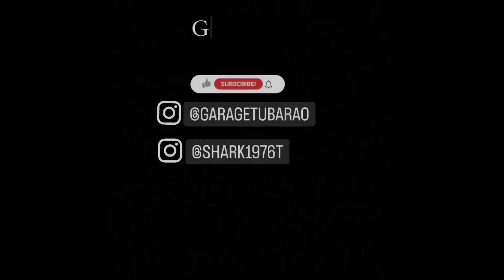RODAS NOVAS??? 😱❓❓ CHEVETTE FICOU UM NOJO 😍